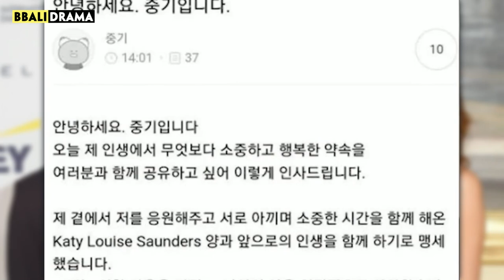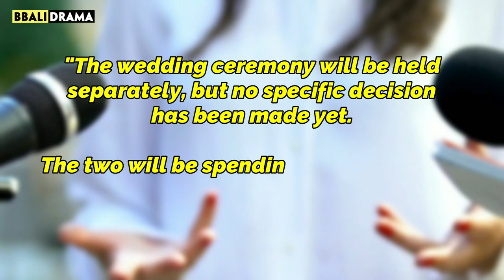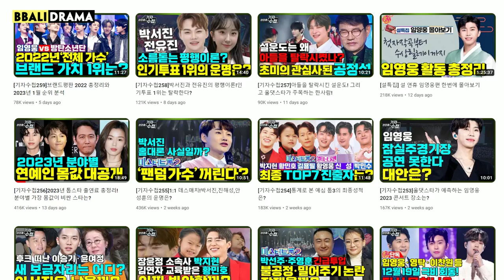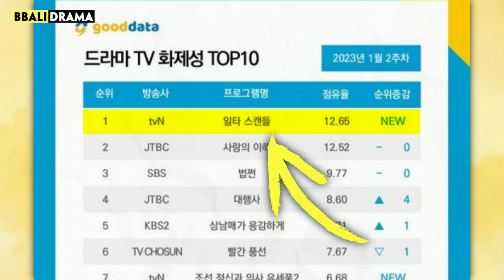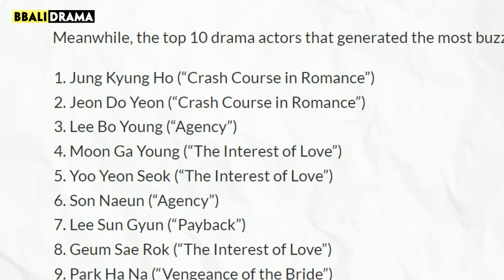Kdrama News: Song Joong Ki wedding announcement, Kim Jung Hyun Disappoints KDrama Fans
As Kdrama lovers, we're not only interested in new series but also pay great attention to stories and dramas revolving around famous actors and actresses, especially their love life. So, let's start the video today with some breaking news related to the hottest faces in the Kdrama world in the first month of the year.

Bbali News